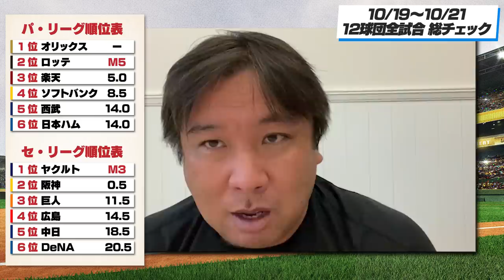・ロッテ残り6試合で5勝は必須！？・阪神がヤクルトに勝ち越しでまだチャンスあり・巨人が丸の決勝打で連敗脱出【全試合総チェック】3連戦のGOODプレー・BADプレーを語ります！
0:00 オープニング
0:33 ソフトバンクvsロッテ
02:00 西武vs日本ハム
05:14 ソフトバンクvs日本ハム
07:38 オリックスvs楽天
12:25 オリックスvs西武
15:25 DeNAvs巨人
19:50 阪神vsヤクルト
23:13 阪神vs中日
25:51 ヤクルトvs広島
29:40 順位表

2006WBC優勝！ベストナイン！ 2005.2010ロッテ日本一！